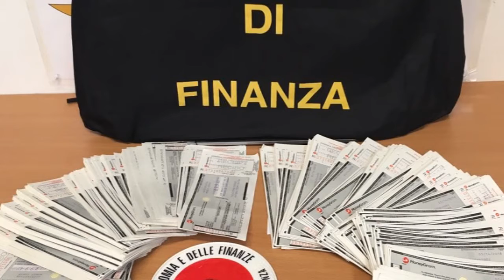gdf ss sequestrati titoli falsi 27 04 18